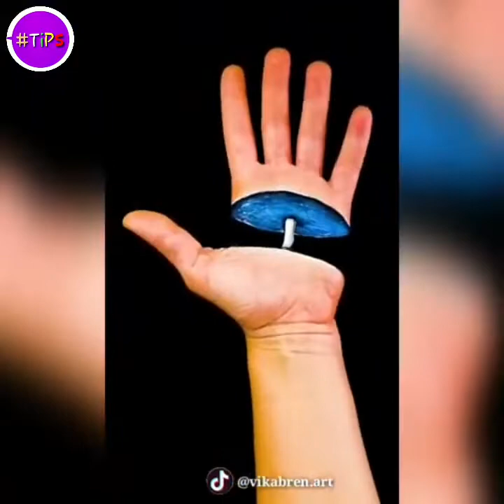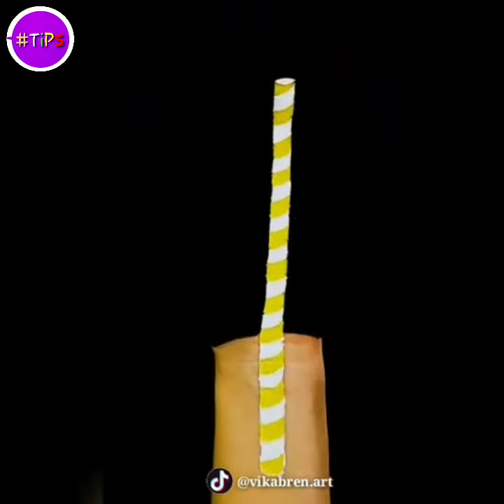This MAKEUP Artist Is Master Of BODY PAINTING ILLUSION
THIS MAKEUP ARTIST IS A MASTER OF BODY PAINTING ILLUSIONS & SHE KNOWS HOW TO TRICK YOUR MIND

SHE PAINT IN HER OWN HAND TO CREATE INCREDIBLE CUSTOMES AND MIND-BLOWING ILLUSIONS

Credit:TikTok

▶️Track:
  ROA

MAKEUP ARTIST THAT BLOW YOUR MIND

Make up,Makeup artist,Makeup artist At Another Level,Mind Blowing,How to trick your mind,Makeup artist that to trick your mind, Illusion,Makeup Artists That trick your mind, Vikabren art,Bodypainting illusion